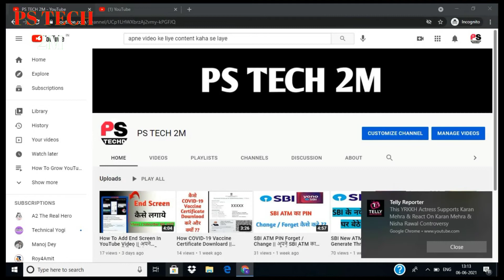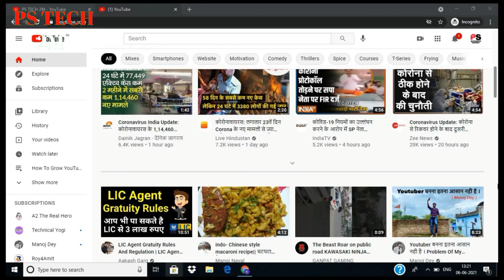How To Search Topic For YouTube Channel || YouTube Video ke liye Topic kaha se laye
Dosto Aaj ki video me me aapko batane vala hu ki aap apne YouTube channel ke liye topic kaha se dud sakte hai

1 how to search content for youtube
2 how to search content for youtube channel
3 how to find content for youtube video
4 how to find content for your youtube channel
5 how to find content for youtube roasting
6 how to find searchable content for youtube
7 how to find best content for youtube
8 how to search trending topics for youtube
9 how to unlimited topic for YouTube video
10 Youtube ke liye content kaha se dude
11 How to create unlimited content for on YouTube
12 How to find topic for youtube videos in hindi
13 Apne channel ke liye topic kaise dude
14 Apne channel ke liye popic kaha se dude
15 Youtube channel ke liye content kaha se laye
16 Apne channel ke liye tranding topic kaha se search kare
17 Apne channel ke liye tranding content kaha se dude
18 Tranding topic
19 How to search tranding topic for our youtube channel
20 Tranding content